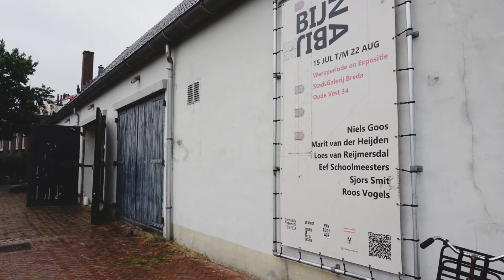Meet the artists: BIJ/NA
Op dit moment zijn zes ‘artists in residence’ in Stadsgalerij Breda voor de tentoonstelling BIJ/NA, waarbij de wisselwerking tussen verschillende generaties centraal staat.

Bekijk deze video om alle zes de kunstenaars te ontmoeten: Niels Goos, Marit van der Heijden, Loes van Reijmersdal, Eef Schoolmeesters, Sjors Smit en Roos Vogels.

En zet in je agenda: op 13 augustus opent de tentoonstelling, die t/m 22 augustus 2021 te zien is in Stadsgalerij Breda.

BIJ/NA  is een initiatief van Stedelijk Museum Breda, Van GoghGalerie Zundert en St. Joost School of Art & Design.